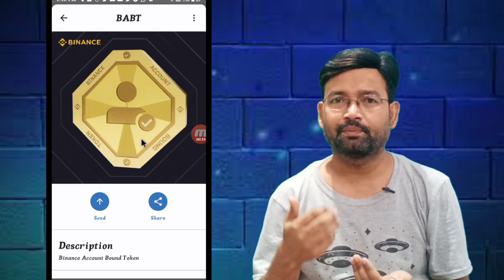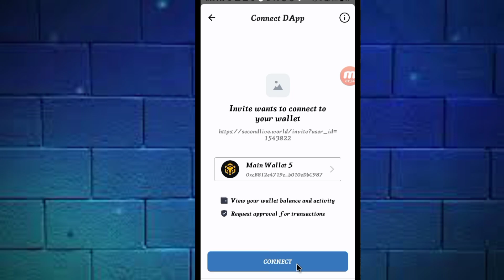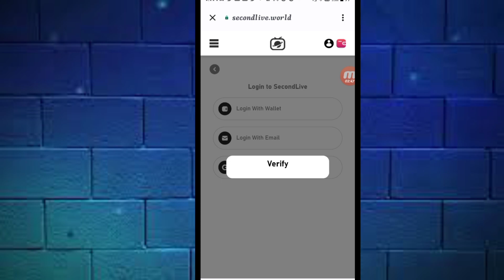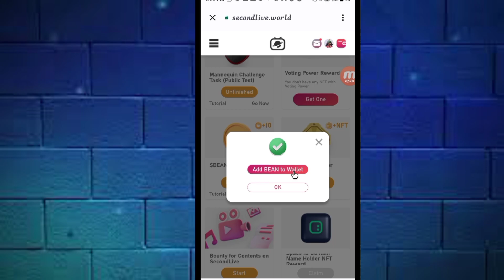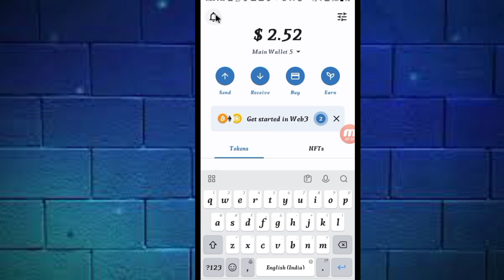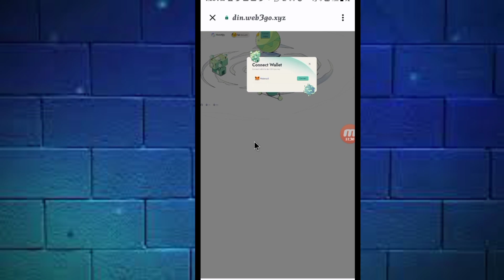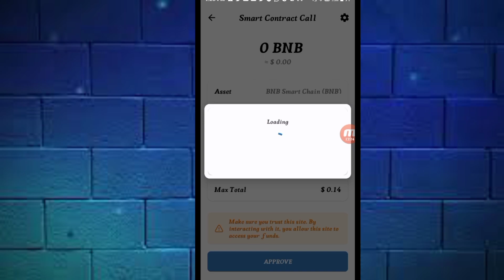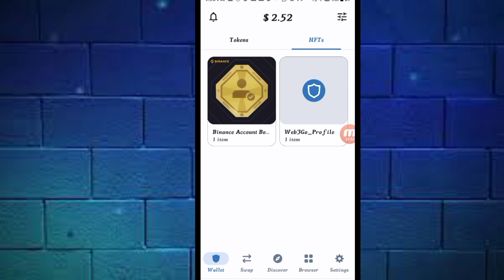Instant Claim Bean Token !! BAB Holder Airdrop !! Passport Web3Go NFT Claim !!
Dear all subscriber Trait Sniper Network ka token TS Token Free Airdrop mil rata hai instant Claim bhi ho raha hai full information video.